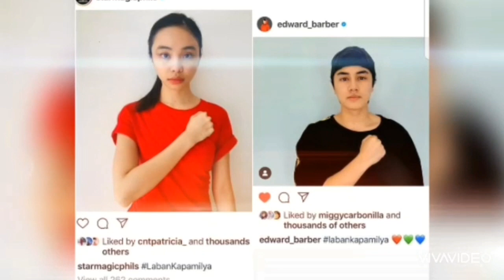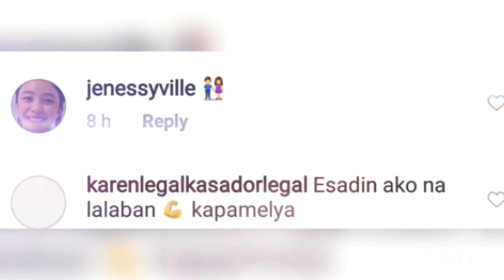MAYMAY at EDWARD, NAKI-ISA sa ADBOKASIYA, LABAN-KAPAMILYA!